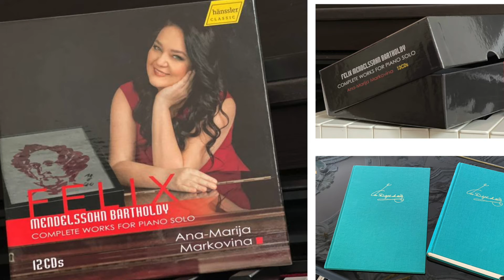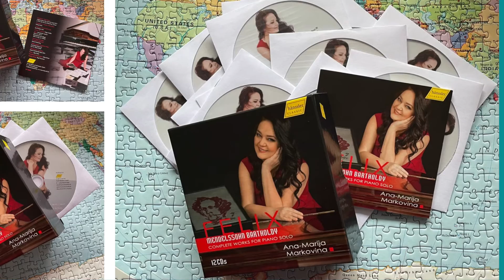Ana-Marija Markovina I Felix Mendelssohn Bartholdy I Perpetuum mobile/scherzo, MWV U 58, C-Dur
CD 12, Nr.: 17 - MWV U 58, Perpetuum mobile/scherzo I C-Dur I Op. 119

Complete Music for Piano Solo
Hänssler Classic 12 CD boxed set

Ana-Marija Markovina has released her Mendelssohn cycle all at once in a well-appointed 12 CD boxed set.

Ana-Marija Markovina beflügelt Mendelssohn!

Es ist eigentlich merkwürdig, dass es so wenige Gesamtaufnahmen der Klavierwerke von Felix Mendelssohn Bartholdy (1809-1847) gibt. Ana-Marija Markovina (1970) beweist, dass die Lieder ohne Worte nur die Spitze des Eisbergs sind. Der Meister der romantischen Klaviermusik hat noch viel mehr zu bieten, an dem sich Tastenliebhaber stundenlang erfreuen können.

Ana-Marija Markovina is quite an exceptional pianist in the music world. She is known for the rediscovery of forgotten repertoires and the recording of complete recordings. At the same time she is a popular interpreter of contemporary music and a celebrated author. She is a regular guest on the concert stages of the world - her concert tours have taken her to over 50 countries.

On the occasion of the 300th birthday of Carl Philipp Emanuel Bach a CD box set with the composer's complete piano works was released in 2014 by Hänssler Classic, recorded on a Bösendorfer Imperial. Markovina's recording has received many awards including the German Record Critics' Award and the Choc de Classica.

The grand seigneur of music, Paul Badura-Skoda, calls her one of the most important artists of her generation.